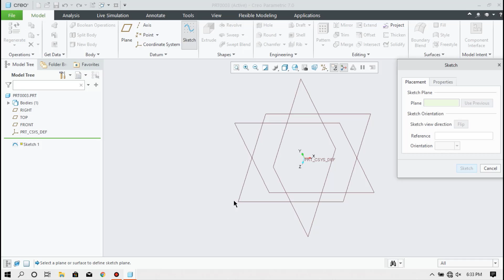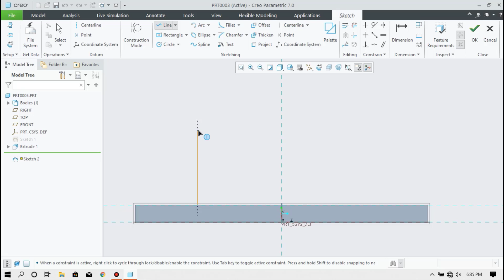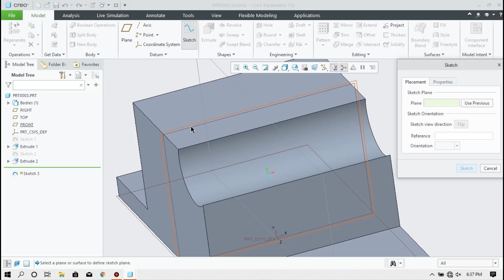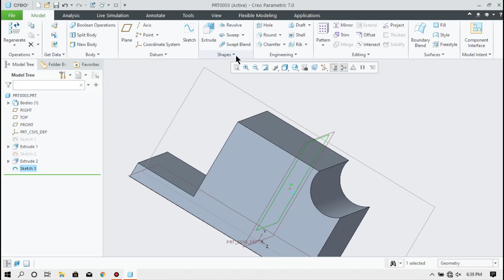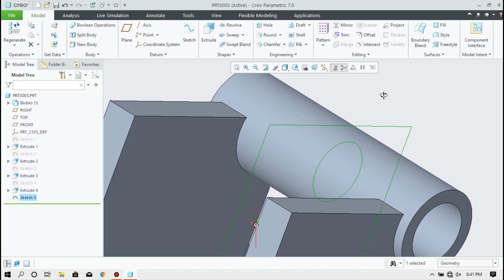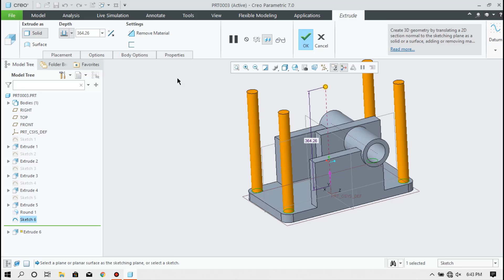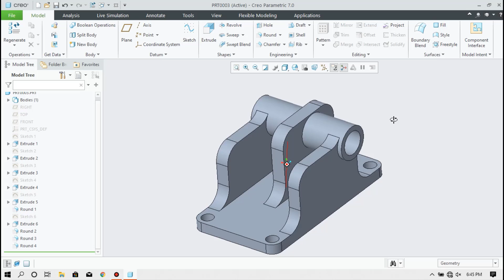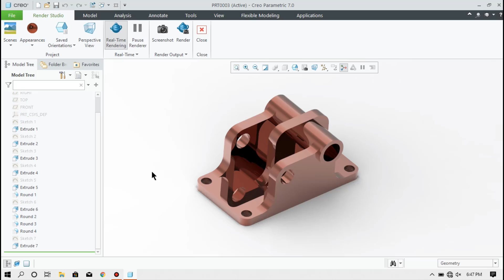Creo Tutorial for beginners 3D Mechanical Engineering Exercise...